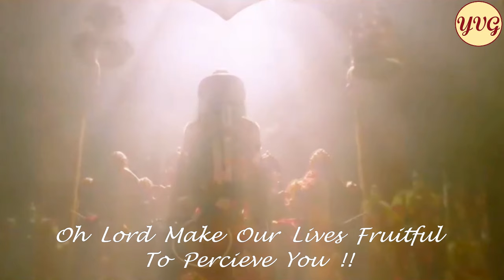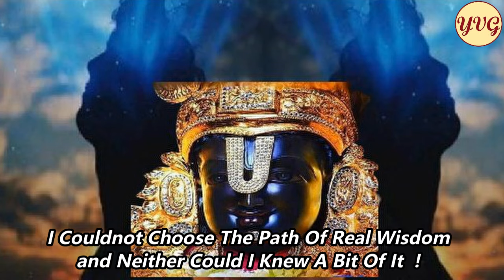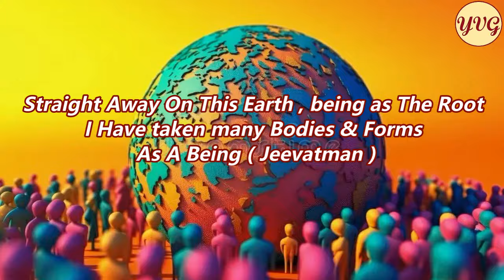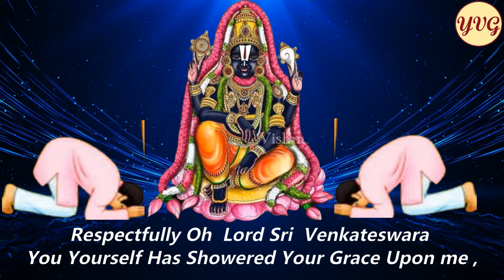HARI HARI NA BADUKU / హరిహరి నా బదుకు / AAV SERIES 05 EP 488 / SALURI VASU RAO/PAVAN CHARAN /REVATHI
( హరిహరి నాబదుకు ఆశ్చర్యమాయ నాకు ..)

ప్రార్థన ః--🌹🙏

ఎన్నటికో సుజ్ఞానం -
బెన్నడు గల్గు సమబుద్ధి? యిచ్చలఁబాపే
దెన్నడొ ? జీవాత్ముడనే
నెన్నడెరుగుదు హరిమాయ?యిదినావశమే ?

✍️ --స్వీయపద్యము ( కందము )

జీవాత్ముడనైన నేను , ఇంకా ఎన్నెన్ని జన్మలు ఎత్తాలో ?

ఎప్పుడు సుజ్ఞానమబ్బుతుందో నాకు , సమబుద్ధి ఎప్పుడు కలుగుతుందో ? కోరికలు లేని స్థితి ఎప్పుడో ?🙏

ఇవి అన్నీ హరి పన్నిన మాయలని ఎన్నటికి గ్రహించగలను ?
అసలు అది నా తరమౌనా ?🙏

మున్నుడి ః-- 🌹👇

అన్నమాచార్యుల వారు అద్భుతమైన తాత్విక బోధ చేస్తున్నారు తాను సాటి జీవాత్మగా ఆలోచన చేస్తూ ఈ కీర్తనలో .🙏

జీవులమైన మనమందరమూ ఈ మాయా సంసారములోనే , అసంఖ్యాకమైన జన్మపరంపరలలో ,  ఏమేమిటో చేస్తున్నాము తప్ప ,సుజ్ఞానుము వైపు మాత్రము మన మనస్సులను మళ్లనివ్వుటలేదు .🙏

ఆ పరమాత్ముని ఎరుక కలుగకనే లెక్కకు మిక్కిలి కాలము వృధ చేస్తున్నాము .🙏

ఇలా ఉన్న మనము ఇప్పటికైనా ఆ దేవదేవునికి శరణాగతి చేస్తే ఉత్తమ మార్గములోకి ఆయనే మనలను తీసుకువెళ్లగలడు కదా ! 🙏

అయ్యా ఓ హరీ ! హరీ !!
నేను సాగించుచున్న ఈ నా జీవితమును గూర్చి ఆలోచించుకుంటే నాకే ఆశ్చర్యమేస్తోంది ! 🙏

ఏమిటి ఈ బ్రతుకు ఇన్నేసి జన్మలనుంచీ ఈ ప్రకృతితోనే  బంధమునేర్పరుచుని , నిన్ను తెలుసుకోలేక ఉన్నాను !🙏

చాలు చాలు స్వామీ !
ఇవేమీ వద్దు ! ఇప్పుడు నిన్ను శరణు వేడుకుని నీకు దాసుడనయ్యాను !
ఇక నీ చిత్తము ! నీ ఆజ్ఞమేరకే ఉన్నది నా ఈ బ్రతుకు !🙏

అదిగో గొప్పనైన ఈ సంసారమనే సాగరములోని ఉప్పునంతా రుచి చూసాను గానీ , ఇంకా దానిపైననే వ్యామోహము .🙏

( ఏమిటా ఉప్పులు ?  ఇంద్రియలోలులమై , భౌతిక సుఖములే , ఆనందదాయకమని , ఇహలోకపు విషయాలపైననే మనసును నింపుకుని ఉండటము .
అవి నిజానికి మనకు రుచిగా అనిపించినా అవి పనికిరాని ఉప్పుకణికలే ) 🙏

ఇలా ఈ సాంసారిక విషయాలపైననే ఆసక్తుడనయ్యాను ,అనేకమైన జన్మలనెత్తినా ,
కానీ సుజ్ఞానమనగా నేదో తెలుసుకునే చింతన ఇంచుకైనా తెలుసుకొనలేక పోతిని .🙏

నేరుగా , మరల మరల , ఈ భూమిపైకే అరుదెంచి , ఇదియే నాకు మూలముగా , జీవాత్మనై ఎన్నెన్ని దేహాలను ధరించానో దానికీ లెక్కలేదు .🙏

ఇన్ని వేషములు నేను మార్చుకున్నా ,
నన్ను ఆవహించుకుని ఉన్న నా భౌతిక విషయ వాంఛలు , ఇహలోకపు సుఖముల మీద తీపిని మాత్రము నేను విడువలేక పోతిని .🙏

ఇదిగో నాకు ఉన్న ఈ చిన్న నాలుకతో , నేను మాట్లాడిన రకరకాలైన పనికిమాలిన మాటలకైతే లెక్కయే లేదు .
ఎన్ని భాషలలో ,ఏమేమిటి మాట్లాడానో కూడా తెలియదు .🙏

ఈ నాలుకతో ఒక్కసారైనా నిన్ను త్రికరణ శుద్ధిగా తలుచుకున్నది లేదు . చక్కగా, వినయముగా ఓర్పుతో    "హరీ హరీ " అని పిలిచినది లేదు , ఆ నామమును పట్టుకున్నదీ లేదు .🙏

కుత్సితమైన , నీచమైన ఈ సంసారమునందే , ఎన్ని జన్మజన్మల నుంచీ గడుపుతున్నానంటే , ఆ లెక్క చెప్పుటకు , అదిగో బ్రహ్మ సృష్టి రచన మొదలు పెట్టిన కాలము నుంచి అని అనుకోవచ్చు .🙏

ఎన్ని జన్మలనెత్తినా సంసారమే అంతా అని అనుకుంటున్నాను గాని , మిక్కిలి మేలైనది , నిన్ను చేరుకొనుటయే అన్న భావన నాకు లేదు . ఆ మోక్షపు మార్గములో ఉండు బుద్ధి కలుగలేదు .🙏

నాకు నువ్వు ఇచ్చిన అతి విలువైన సమయము నంతా వృధా చేస్తూనే వస్తున్నాను .
అది ఎంత సమయము అని చెప్పమంటే వీలుందా ?

దినములు ,సంవత్సరములు కాదు , యుగయుగాల కాలమునే పక్కకు నెట్టివేసి దిమ్మరిగా తిరుగుచున్నాను కానీ , కొంచెము కూడా వివేకమును తెచ్చుకుని , నిన్ను తెలుసుకునే ప్రయత్నము చేయలేదు .🙏

ఇలా ఉన్న నన్ను , మీ గొప్పతనమును చూపి , మీరే ఓ శ్రీ వేంకటేశా నా మీద దయను చూపి , నేను ఇంకా  దారితప్పకుండా రక్షించి కాపాడినారు మీ జాడను మీరే ఈ వేంకటాద్రిపై చూపి .🙏

ఇప్పటికి మీ దాసుడనయ్యాను ! ఇక నాకు చింతలేదు !
మీ ఆజ్ఞ మేరకు నడచే వాడను కావున నాకు శుభమే !🙏

దోషములున్న...మన్నించమని విన్నపము... 🙏

✍️ -- వేణుగోపాల్ యెల్లేపెద్ది 🙏

    🌹🌹 సంకీర్తన 🌹🌹

॥పల్లవి॥

శరణంటి నిన్నిటికి సెలవుగా నీకును

॥చ1॥

వున్నతి జలధిఁ గల వుప్పెల్లాఁ దింటిఁగాని
యెన్నిక సుజ్ఞానమింతా నేఱఁగనైతి
దిన్నగా భూమి వేరుగ దేహములెత్తితిఁగాని
పన్నిన నాభోగకాంక్షఁ బాయఁగలేనైతిని

॥చ2॥

నాలికఁ బేలితిఁ గాని నానాభాషలెల్లా
తాలిమి హరినామము దడవనైతి
నాలిసంసారము బ్రహ్మనాఁటనుండిఁ జేసేఁగాని
మేలిమి మోక్షముతోవ మెలఁగఁగనైతిని

॥చ3॥

వూరకే దినదినాల యుగాలు దొబ్బితిఁగాని
నేరిచి వివేకము నిలుపనైతి
మేరతో శ్రీవేంకటేశ మీరే దయఁజూడఁగాను
దారదప్ప కిట్టే మీదాఁసుడ నైతిని